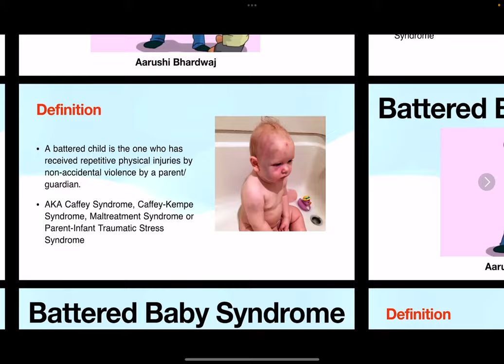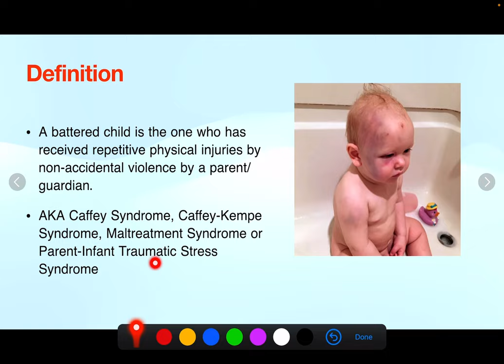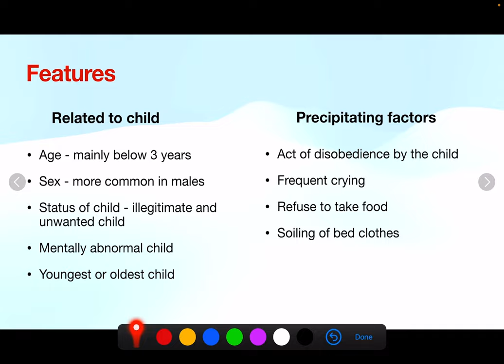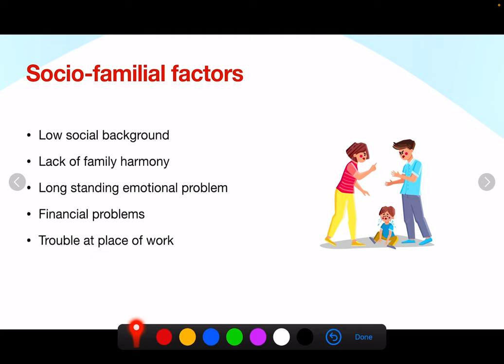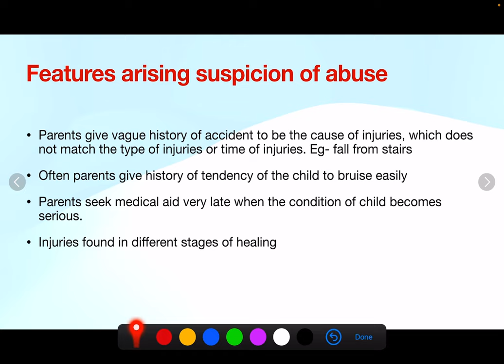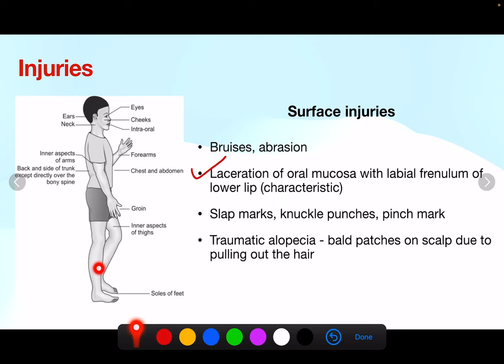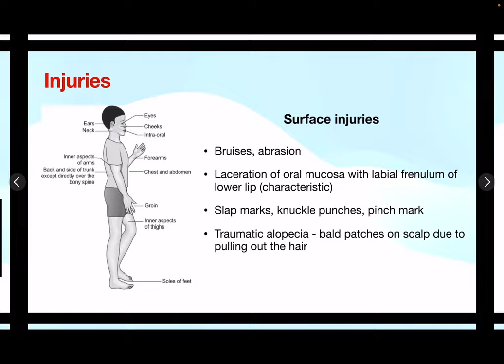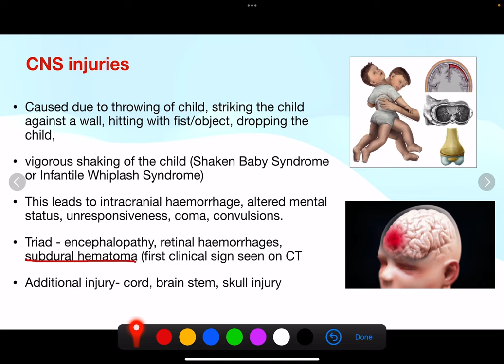Battered Baby Syndrome | FMT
Hi guys, in this video we’ll see a brief overview on battered baby syndrome and how to write this answer in your mbbs theory exams.
This is a very important and regularly asked question and so please do watch it till the end.
In this topic, you will get to know what is battered baby syndrome, what are the features which lead to this, what injuries are caused to the baby and how to diagnose it clinically.
This ppt will be available at my telegram channel, link given below.